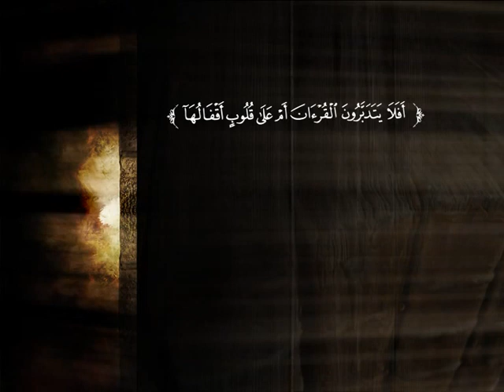تفسير سورة النور من الآية 23 إلى الآية 29 | د. أحمد بن محمد البريدي